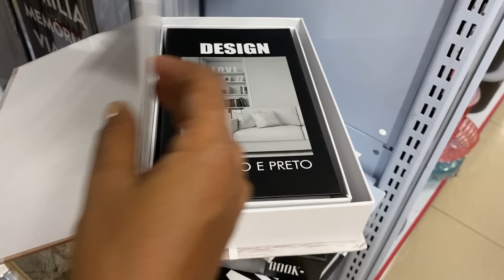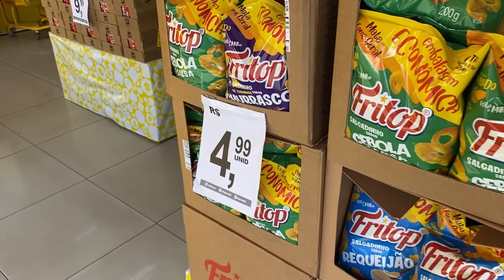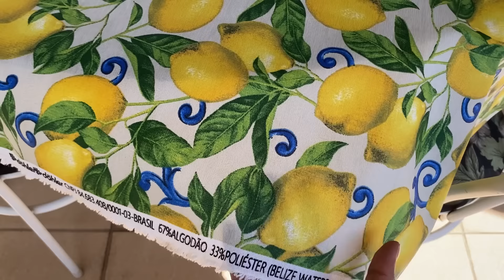VLOG ROTINA, MARIDO TROUXE UM CARREGAMENTO, COMPRINHAS, LOJAS DE DECORAÇÃO.